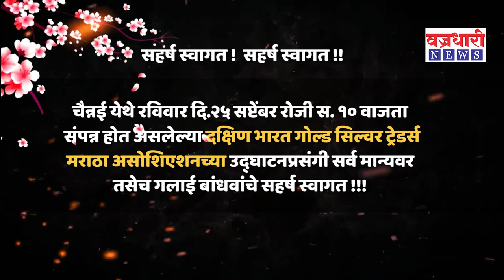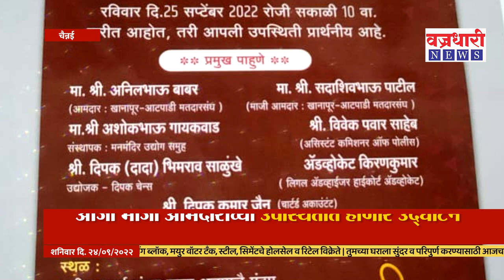sangli | आजी माजी आमदार उद्या एकत्र येणार..!